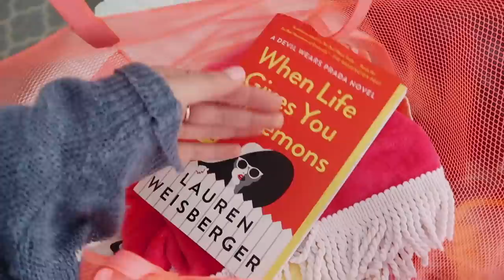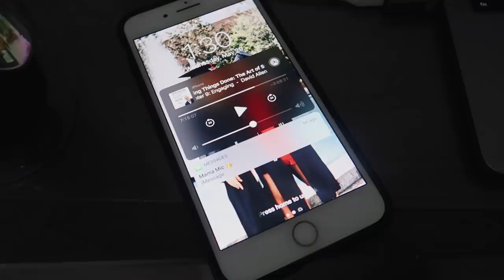productive day at home: pack with me + try-on haul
lets chat!

FREE UBER RIDE: code kl0zq
$$ off UBER EATS: eats-kl0zq
FREE LYFT RIDE: code BROOKE317616

Hi I'm Brooke, a 22 year old lifestyle vlogger and recent college grad!  I make a ton of videos involving hauls, vlogs, advice and much much more. Make sure you subscribe so you don't miss out on any videos and also follow me on my social media such as Twitter, Snapchat, and Instagram to stay even more connected with me! See you in my next video!